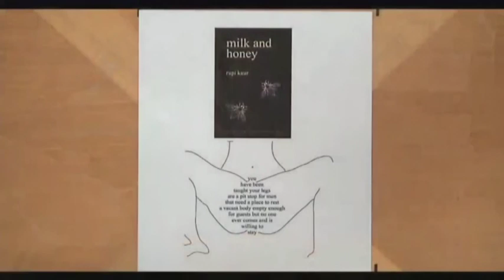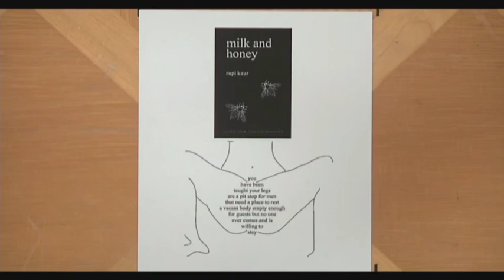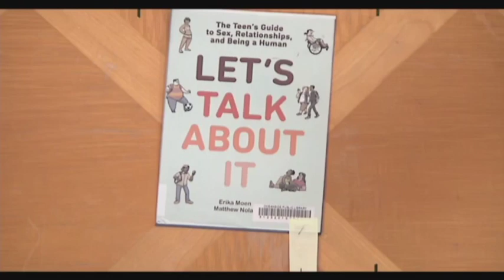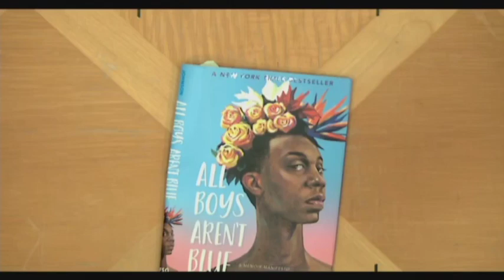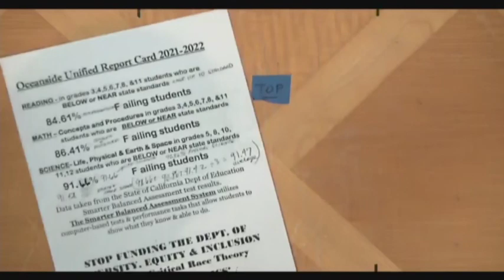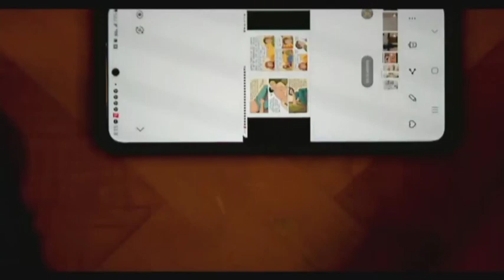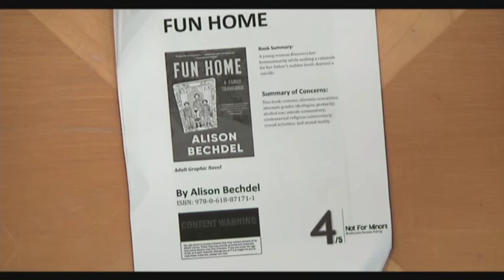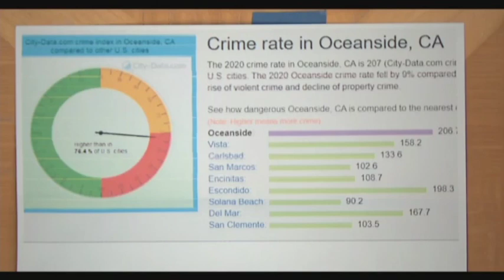OUSD City Council Meeting 20230419 Online